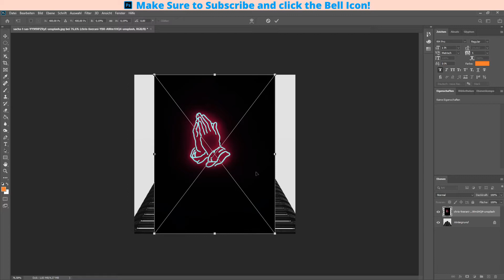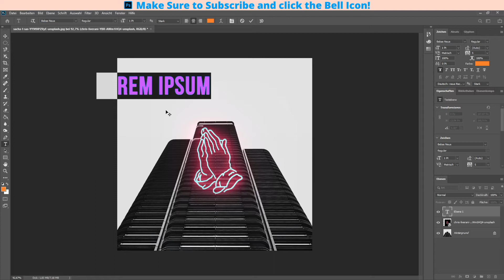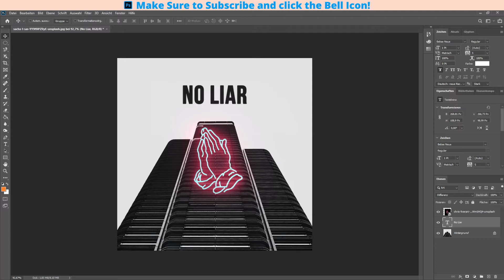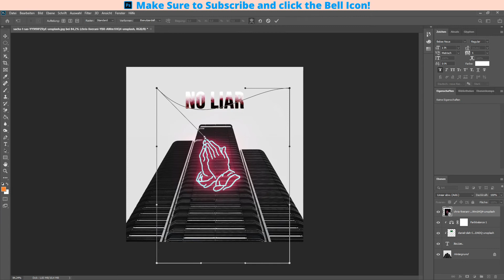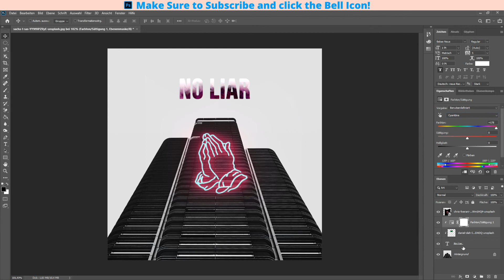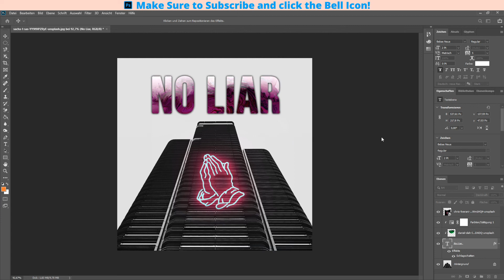Making easy Album Cover Art | Photoshop Mini Editing Tutorial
Hey everyone :) This will be my mini-series called "Photoshop Mini Editing Tutorial"! This kind of videos will be shorter and easier to replicate!

If you want to, you can add me on discord "Stifl#8081".
Maybe we can chat a bit and talk about YouTube or Photoshop!

If you want to support me, make sure to share this with your friends and family!

Love y'all! 🥰

photoshop youtube channel photoshop tutorials photoshop app photoshop how to remove background
photoshop youtube tutorials photoshop tutorials free photoshop elements photoshop how to change background color
photoshop adobe youtube photoshop tutorials 2020 photoshop tutorials photoshop how to resize image
youtube photoshop actions photoshop tutorials youtube photoshop adobe photoshop how to resize layer
youtube photoshop editing photoshop tutorials photo effects photoshop art photoshop how to merge layers
photoshop express youtube photoshop tutorial youtube a photoshop tutorial photoshop how to crop
photoshop for youtube photoshop tutorial effects a photoshop program photoshop how to add image
photoshop fails youtube photoshop tutorial adobe a photoshop pro photoshop how to add text
youtube photoshop gradient tool photoshop tutorial projects a photoshop challenge photoshop how to adjust image size
photoshop in youtube photoshop tutorial photoshop background photoshop and how to do it
photoshop ideas youtube photoshop tutorial advanced photoshop battle photoshop how to cut out image
photoshop youtube logo photoshop tutorial album cover photoshop basics photoshop how to deselect
photoshop manipulation youtube photoshop tutorial art photoshop blend tool photoshop how to delete background
youtube masking masks and photoshop tutorial photoshop blur tool photoshop how to draw
photoshop mix youtube photoshop tutorial beginner photoshop classes
youtube photoshop cut out image photoshop tutorial for beginners 2020 photoshop hair
youtube template photoshop tutorial face photoshop how to
youtube photoshop 2020 photoshop tutorial for graphic design photoshop help
youtube photoshop for free photoshop tutorial how to blur background photoshop how to remove background
 photoshop tutorial how to remove background from a picture photoshop ideas
 photoshop tutorial images photoshop images
 photoshop tutorial using layers photoshop meme
 photoshop tutorial with files
 photoshop with tutorials photoshop youtube channel photoshop tutorials photoshop app photoshop how to remove background
photoshop in youtube photoshop tutorial free photoshop background photoshop and how to do it
youtube photoshop masking masks and photoshop tutorial photoshop blur tool photoshop how to draw
photoshop mix youtube photoshop tutorial beginner photoshop classes how to d photoshop
photoshop online youtube photoshop tutorial background photoshop effects photoshop 2020
photoshop tutorials on youtube photoshop tutorial basics photoshop editor
photoshop course online youtube photoshop tutorial editing photoshop fails
photoshop youtube template photoshop tutorial face photoshop how to
 photoshop with tutorials
How to do Photoshop
How To